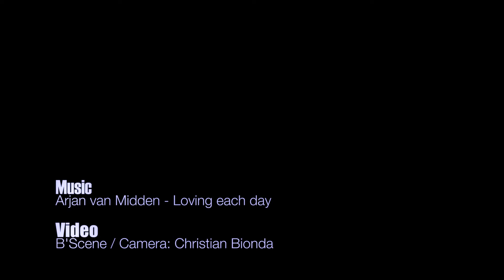Arjan van Midden - Lovin' Each Day (Official HD Video)